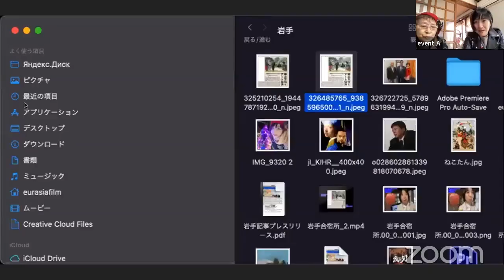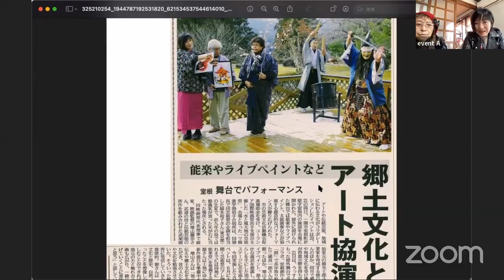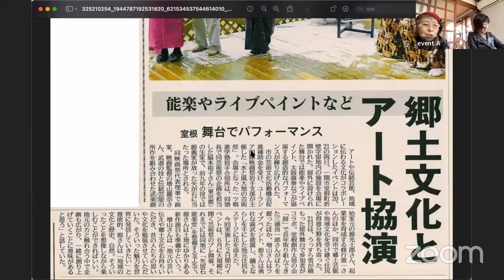岩手の「水と風大地の芸術祭」を振り返って